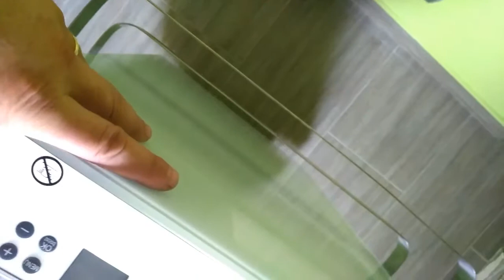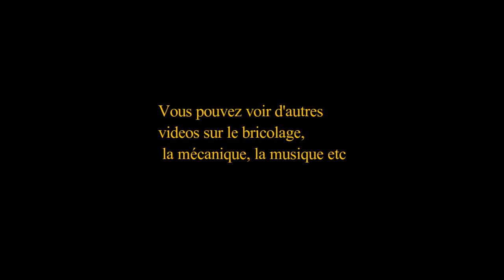🏡 Comment installer un seche serviette/ How to install a towel dryer.